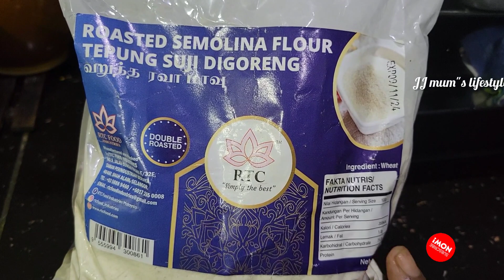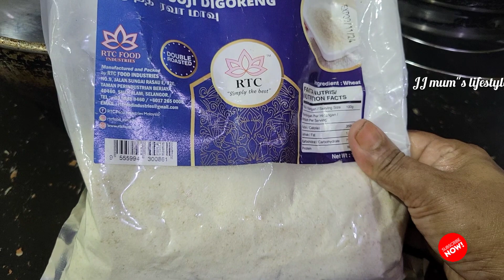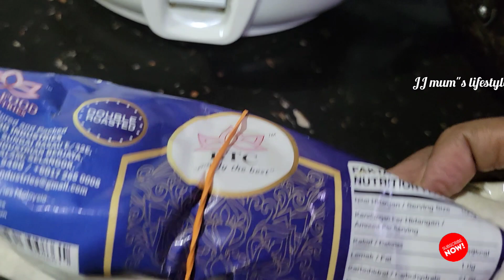எவ்வளவு கறையா இருந்தாலும்10 நிமிடத்தில் கிளீன் செய்யலாம் |kitchen Tips in tamil |Cleaning Tips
samayal in tamil,samayal kurippu, samayal,kitchen tips, samayal kurippu tamil,tamil